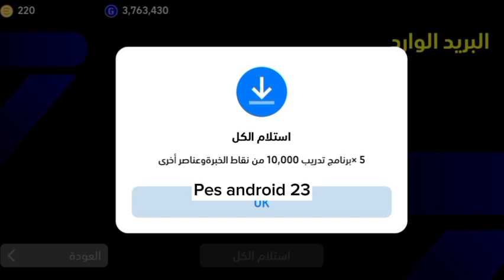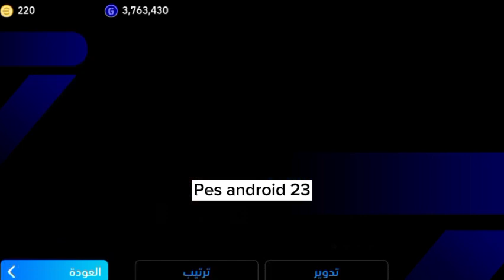ثغرة الحصول على ثيو هيرنانديز نسخة بكج نجوم الأسبوع الجديد 🔥🤯 Trick to get T.Hernandez Potw rated 98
اضافات بيس 2024 موبايل,تسريبات بيس 2024 موبايل أحداث يوم الخميس بيس 2024
efootball 2023 mobile
efootball 2023
pes 2023
efootball 2023
pes 2023
بيس 2023efootball 2023
efootball
pes 2021
pes 2022
efootball 2022
pes 2020